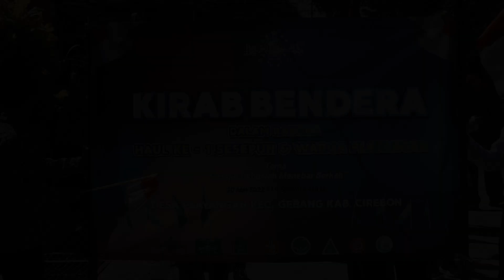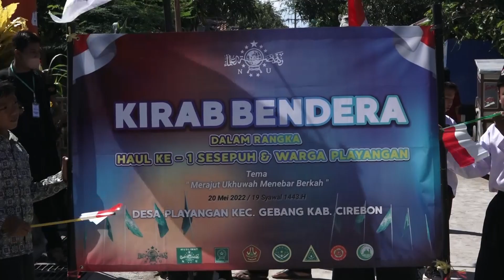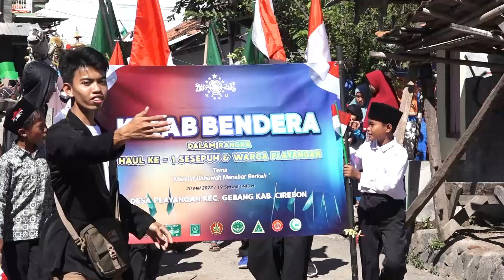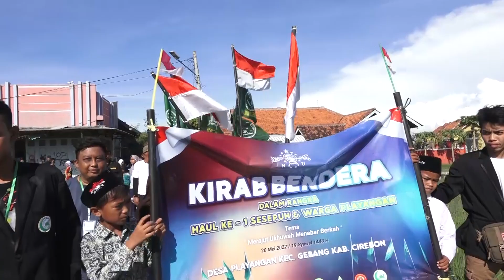VIDIO DRUMBAND & KIRAB BENDERA, ACARA HAUL KE 1 DESA PLAYANGAN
ACARA HAUL DESA PLAYANGAN YANG KE 1